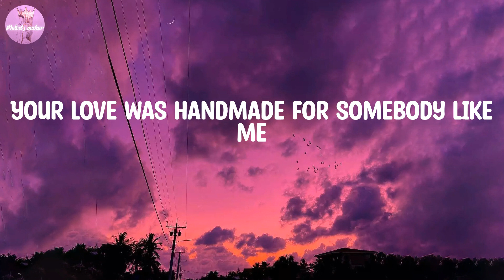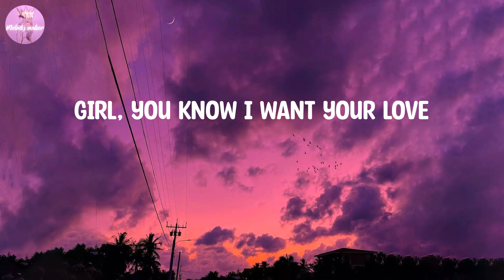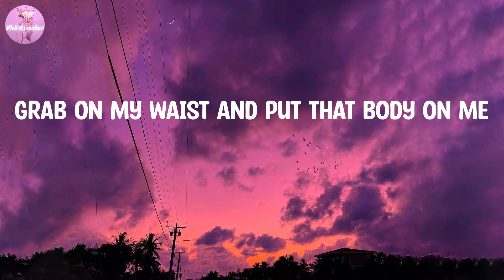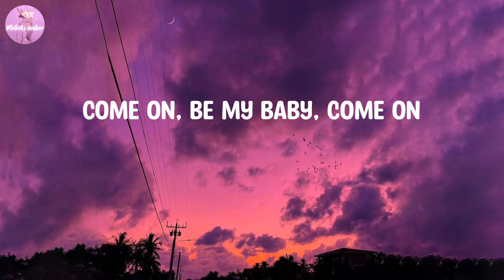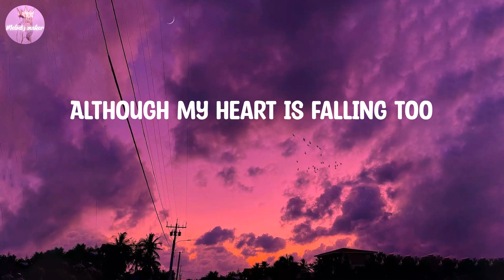Ed Sheeran - Shape of You (Lyrics)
Lyrics Shape of You:

Oh—I—oh—I—oh—I—oh—I
I'm in love with your body
Oh—I—oh—I—oh—I—oh—I